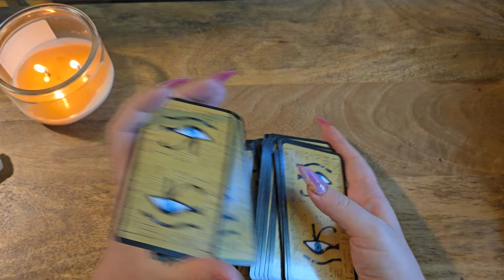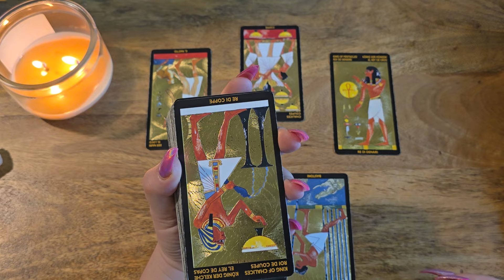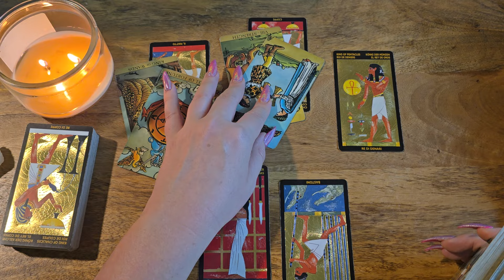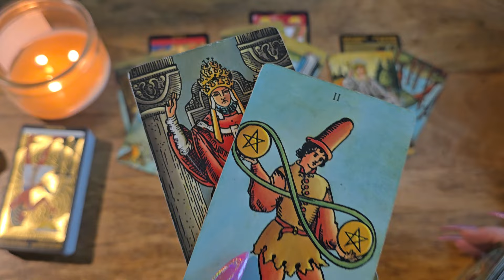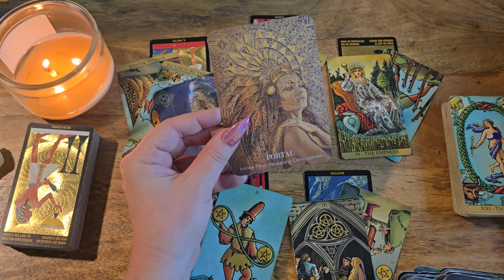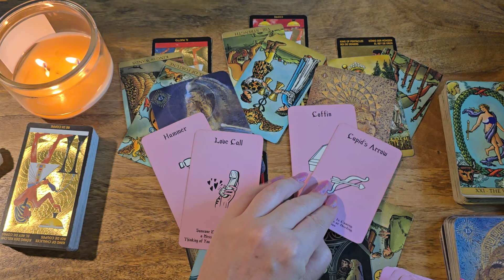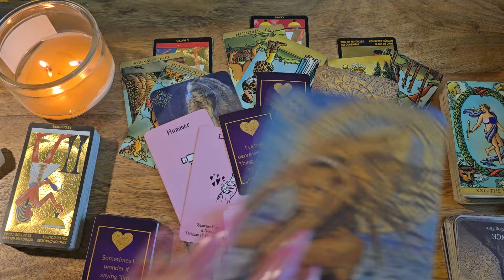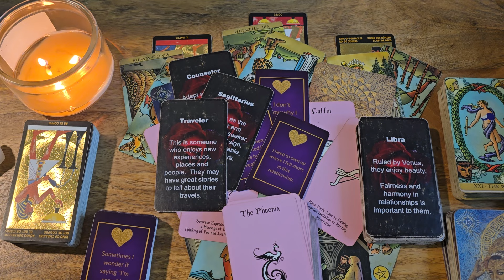Sagittarius✨They're Feeling Foolish & Full Of Regret✨Energy Check-In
This is a tarot reading for Sagittarius.

Tarot Nefertari
Radiant Wise
Priestess of Light Oracle
Island Time Wellness: n/a
Love Notes by Queen Sugar: Etsy